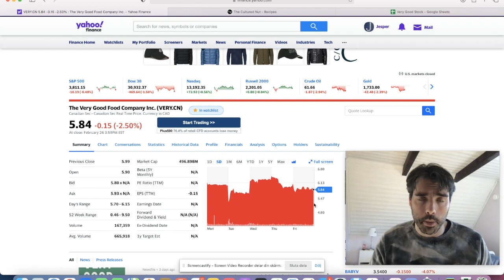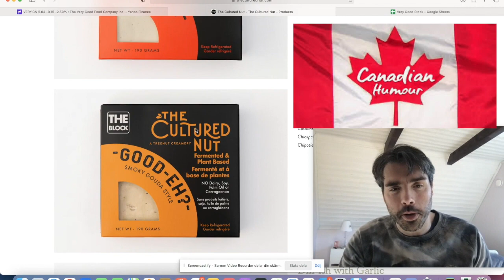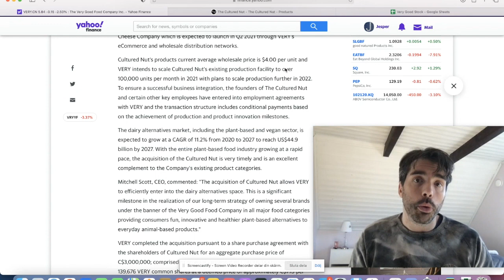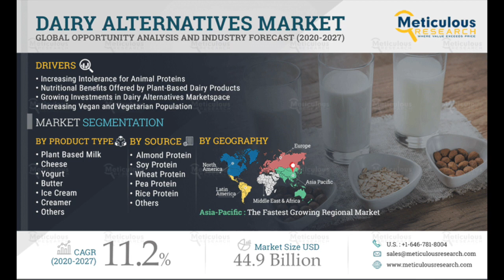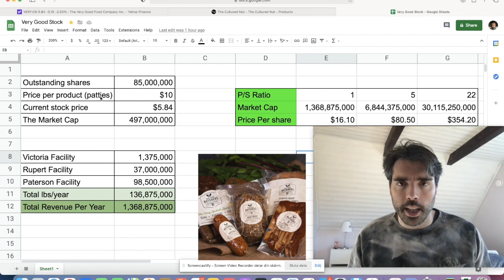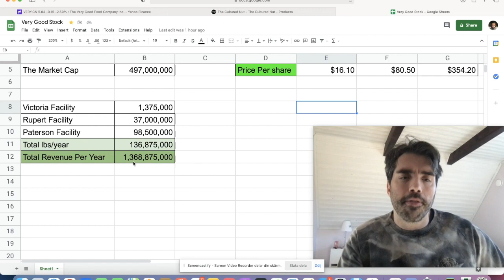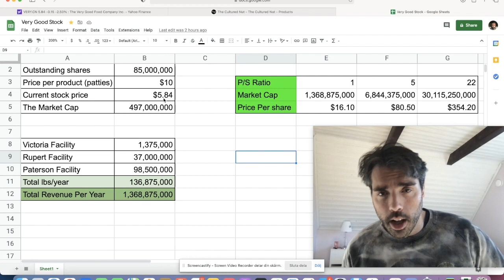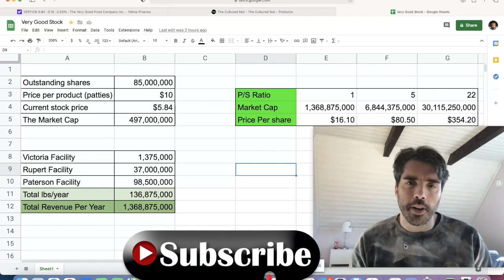Very Good Food Company: $80 stock target | Getting into the "Cheese" business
Could the Very Good Food company, Very Good Butchers, become an $80 stock company or more? Also, they just acquired the Cultured Nut, what will that do to their overall revenue?

⏱Timestamps⏱

00:00 Introduction:
1:41    Stock volatility
2:57   Acquired the Cultured Nut
5:22  Revenue potential
7:53  My thoughts on their plant based dairy endeavor
9:54  Predictions for a future stock price?

Very Good Food Company: Why does it keep dropping?: 24 new locations: Watch this

Cathie Wood: A unique perspective on short sellers: Benefits Tesla stockholders & Beyond Meat

Did Jeremy sell out his stocks in VRYYF: Does he see more potential in the Very Good Food Company?

Kind regards,
Jesse